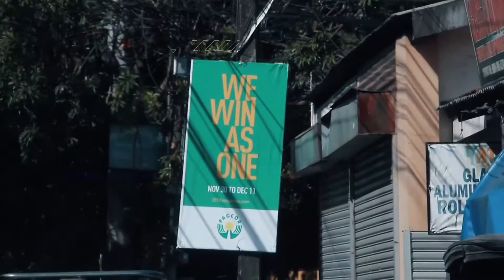Kumusta Filipina | Zumba Jalanan | Sukan SEA 2019 | Astro Arena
Suzana berzumba bersama penduduk tempatan di kawasan pedalaman Pampanga iaitu di Fatima Village Santa Cruz.